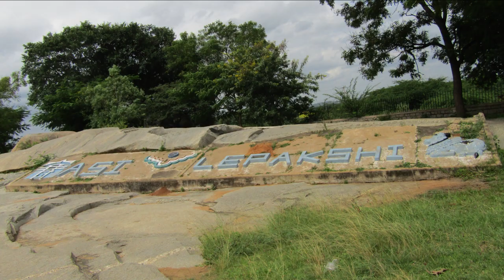FIVE WONDERS OF LEPAKSHI| TEMPLE VLOG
The Veerabhadra Swamy temple is known as Lepakshi temple, which is in the Anantapur district of Andhra Pradesh, India.
Built-in 1533 AD by the Vijayanagara rulers, it is famous for its brilliant architecture and engineering.

From Bengaluru, it is a couple of hours drive at a distance of 125 km and 2.30 hours.
From Tirupathi it is 300kms and it takes 6 hours to reach Lepakshi, early morning drive is always the better option.

five wonders according to me is the jatayu bird Park,
nandi, hanging pillar, kalyana mandapam,and shiva lingam.

Lepakshi name derived from the name jatayu bird which takes back us to tretayug ramayan.
 According to Ramayana. jatayu bird fell down wounded here while rescuing Goddess Sita and was commanded to rise by Lord Rama, hence the name Le
 Pakshi, which in the local language means rise bird.

The largest monolithic Bull is a sculpture of Nandi in Lepakshi, India. It is also an archaeological site. It is one of the largest single-stone Nandi figure in India.

The next mysterious wonder of lepakshi is the hanging pillar,
A small visible gap between its floor and base gives the pillar an impression as if it's hanging defying all the rules of gravity.

Kalyana mantapam unfinished, This open-air structure stands tall greeted by an astonishing array of thirty-eight pillars, each with its unique story to tell.
These pillars are most captivating and adorned with substantial deity images carved onto projections of the shaft, each bearing witness to the divine union of Lord Shiva and Devi Parvati. These intricate carvings depict numerous sages, and celestial beings, including Dhanvantari and the eight Dikpalakas, all gracing the pillars as esteemed guests to the divine nuptials.

Shiva lingam of lepakshi with seven serpents on top of the lingam is unique in the Vijayanagar style of architecture,15 ft tall monolithic black granite lingam has a folklore narrative by the guides.
Legend has it that this structure was carved out of a single granite boulder by sculptors in one hour, while their mother cooked lunch. When their mother finished cooking she saw this amazing sculpture, praised her sons/sculptors, and soon a crack appeared at the base caused by her “evil eye”.

Lepakshi is considered an archaeological heritage site of India.